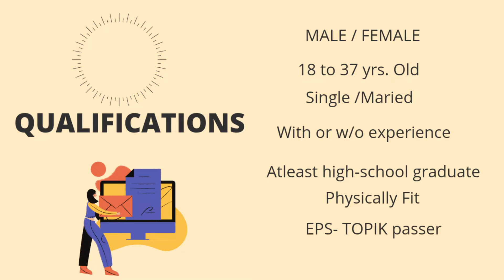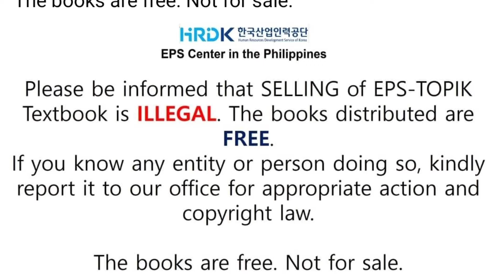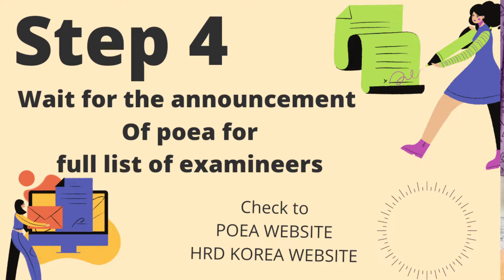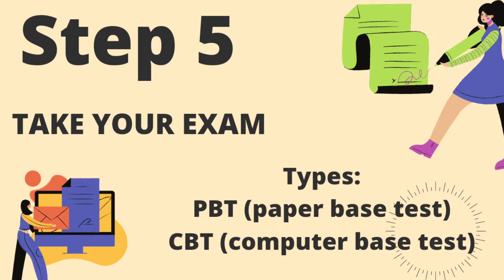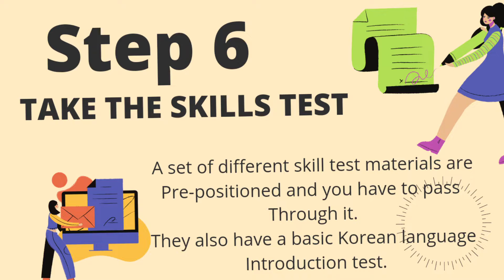#72 PAANO MAG-APPLY NANG TRABAHO SA KOREA/ stepbystep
Interesedo ka ba mag work sa korea? watch this video baka sakaling makatulong ^^